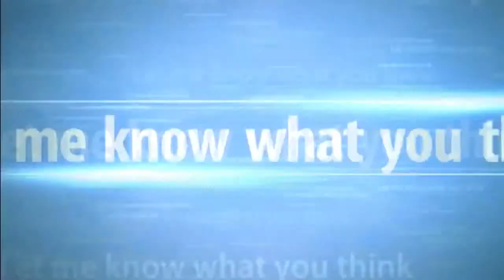Minecraft survival with webcam Episode 13 Killing zombies